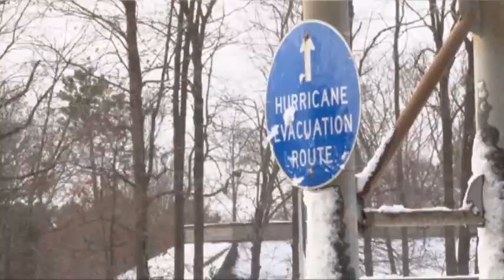South Struggles Out of Deep Freeze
Tuesday's storm deposited mere inches of snow, barely enough to qualify as a storm up North.  And yet it was more than enough to paralyze Deep South cities such as Atlanta and Birmingham, and strand thousands of workers. (Jan. 29)